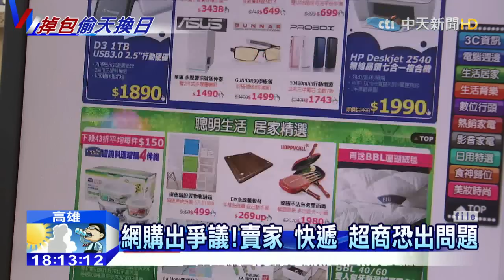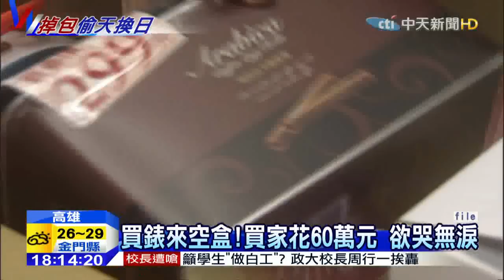20150730中天新聞 網購出爭議！賣家、快遞、超商 恐出問題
台灣的網路購物 因為付款機制還不夠健全，有了不少爭議，有人花錢買手機卻收到肥皂，還有人砸60萬買名錶卻收到空盒，綜觀整個購物的流程，員警說，從賣家出貨，運送的快遞，甚至是收貨的超商店員都有可能在中間動手腳，民眾要自保，在收到貨時，最好全程錄影 開封檢查 減少受騙上當的機會。